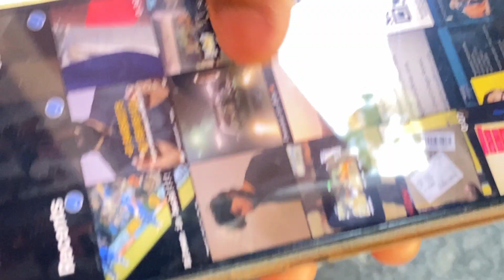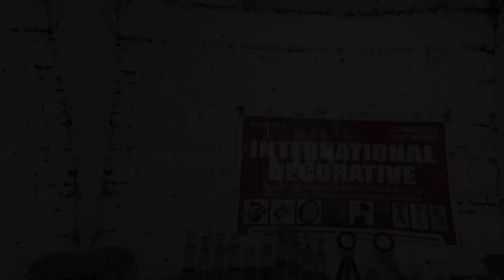Dilli Haat | Delhi Haat | Places to Visit in Delhi | Dilli Haat ina | Dilli Haat Vlog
HEY PEOPLES
THIS IS MYSTERIOUS TRAVELLER (MADHAV KHATRI) (MANISH RAJPUT]
VLOG:- 59 Dilli Haat | Delhi Haat | Places to Visit in Delhi | Dilli Haat ina | Dilli Haat Vlog